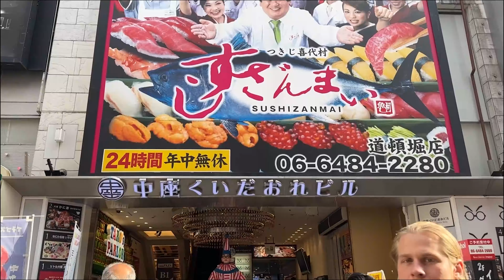Lil street food tour in Osaka 🇯🇵 Ramen & Kushi katsu special edition! 🍜🍗 大食い/ モッパン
Hi this is Rae lil black!
Today I wanted to introduce some food from my hometown Osaka/ Kansai area🍜🍗🍻

Im having Kushi katsu & Ranen today.

-info-

Kushi katsu place:
Kushikatsu Katsuhiro Dotonbori
新世界じゃんじゃん横丁 串かつ 勝大 道頓堀店

-social-